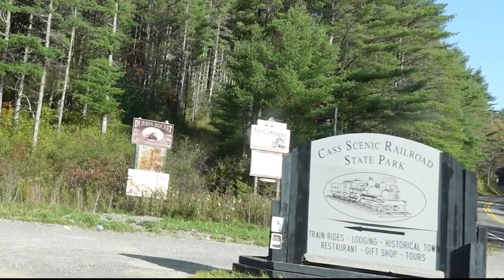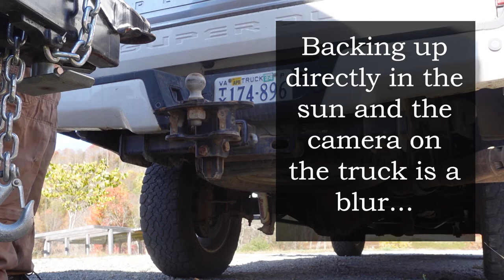Helping Jesse Move His Trailer to Snowshoe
Today we make a family trip over to Mingo West Virginia to help our old neighbors move a trailer up to Snowshoe.   He is doing a job on a condo and they need his trailer to store furniture. Since Jesse's accident, he can't drive just yet.  We take our truck to help him move  monster, 30' trailer.  Then head home!